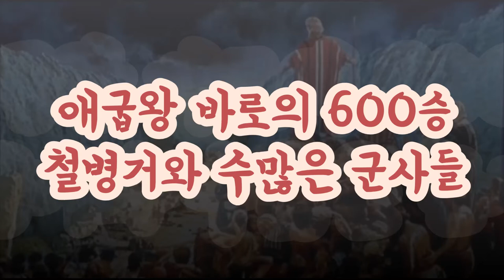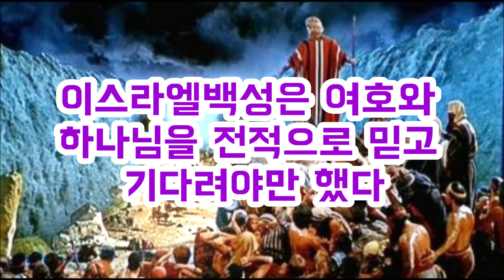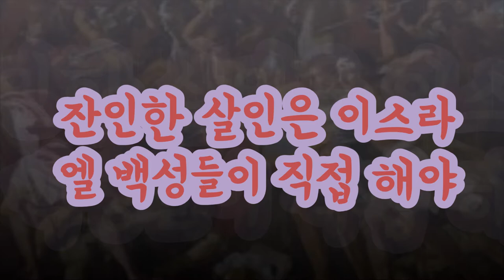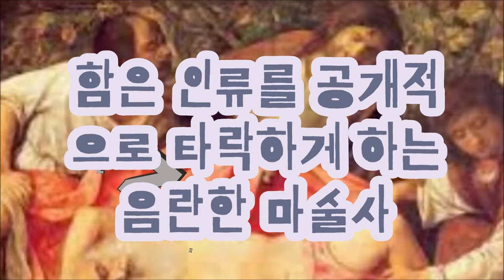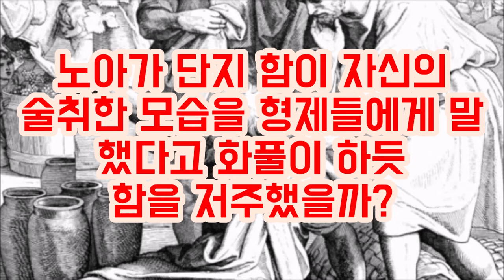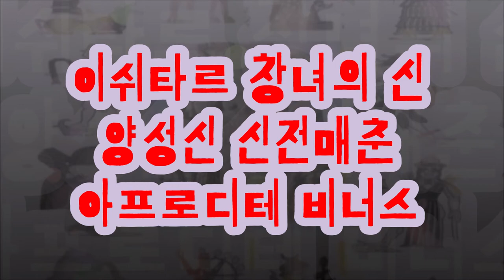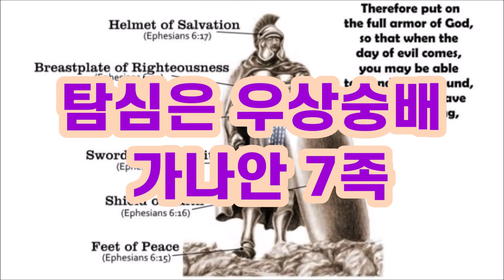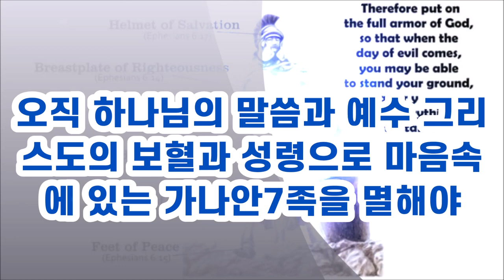(한영korean-english 자막)왜 하나님은 가나안 7족속을 멸하라고 하셨을까Why did God tell to destroy the 7 tribes of Canaan?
가나안은 함의 자손이며 온갖종류의 우상을 숭배하고 음란한 신전매춘이 성행했던 곳이다.
하나님은 함의 음란한 우상숭배에 이스라엘백성이 물들지 않도록 가나안땅에 들어가기 전에 가나안7족속을 멸 하라고 명하셨다.
지금 우리 그리스도인들은 사람을 죽여서는 안되지만 마음속에 있는 세속적인 가나안음풍과 탐욕 쾌락 우상숭배를 예수의 피로 하나님의 말씀으로 성령의 능력으로 죽여야 한다.
그래서 우리 그리스도인들이 이 세상에서 온전한 믿음으로 살아남을 수 있다.
Canaan is a descendant of Ham, worshiping all kinds of idols and prostitution in the temple of lewdness.
God commanded that the 7 tribes of Canaan be destroyed before entering the land of Canaan so that the Israelites would not be stained by Ham's obscene idolatry.
Now we Christians must not kill people, but we must kill the worldly Canaanite winds and greed, pleasure, and idolatry in our hearts by the power of the Holy Spirit through the blood of Jesus and the word of God.
So we Christians can survive in this world with perfect faith.